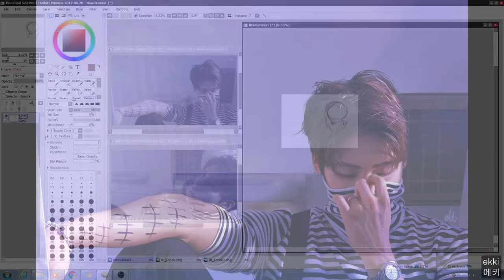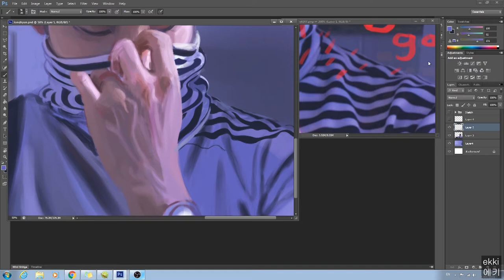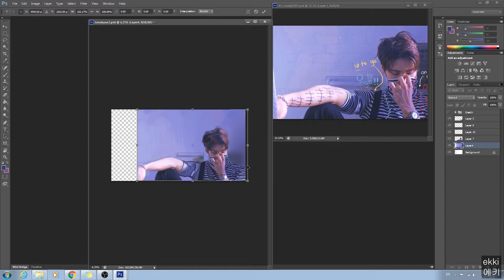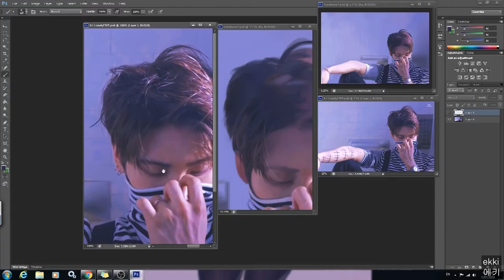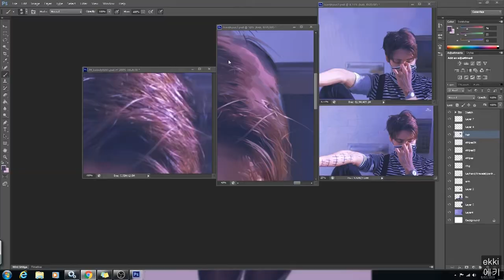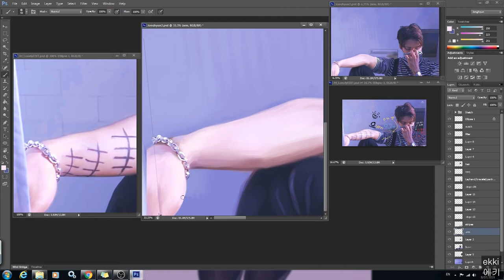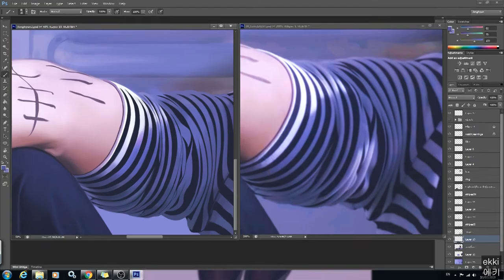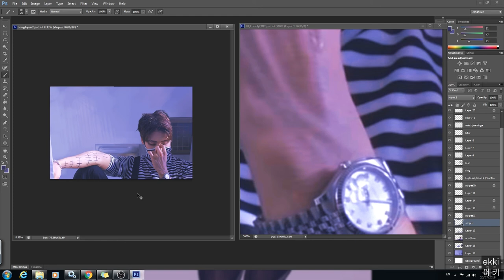Jonghyun Tribute Painting Process - 종현 그림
I started this because I recently heard this song (and watched the music video) for this Korean artist, Jonghyun’s, song “Lonely”. I found out afterwards that this lovely young man passed away due to tragic circumstance only a few months after this song was released. It just made my heart ache-as corny as that sounds. I started just sketching whilst listening to the song and well now it’s this.
A tribute to Jonghyun, you were enough, you did well, rest free from your troubles.